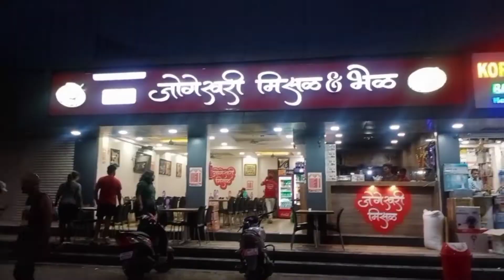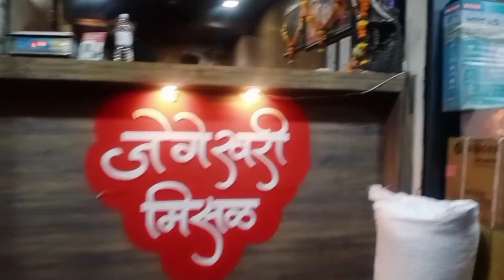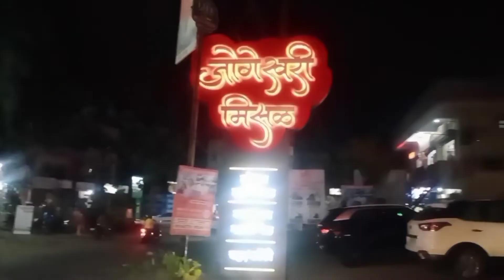Kesanand Chi Assal Jogeshwari Misal